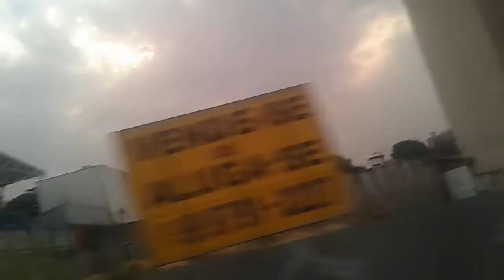Campinas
Campinas sp